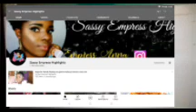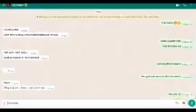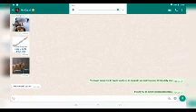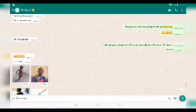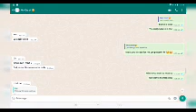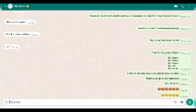flirting prank on jay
Contribute to the channel if you so please